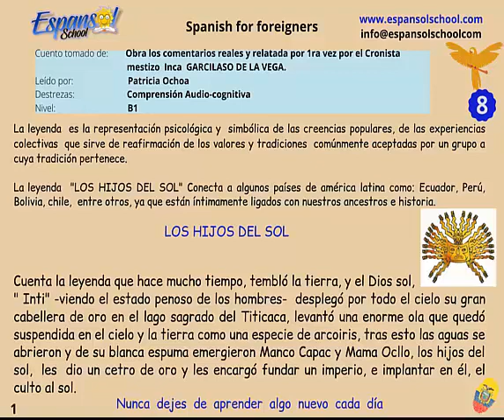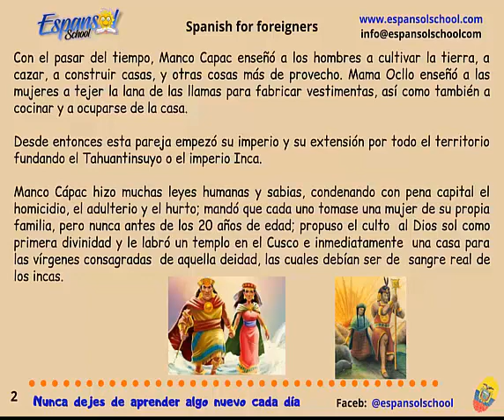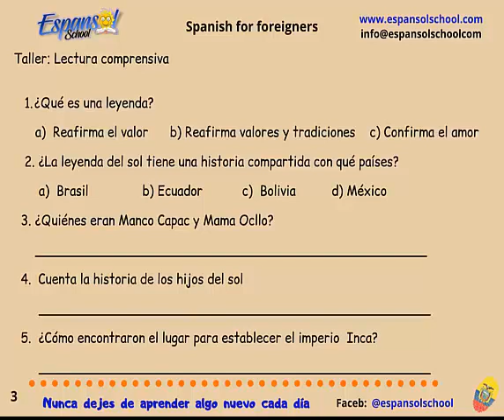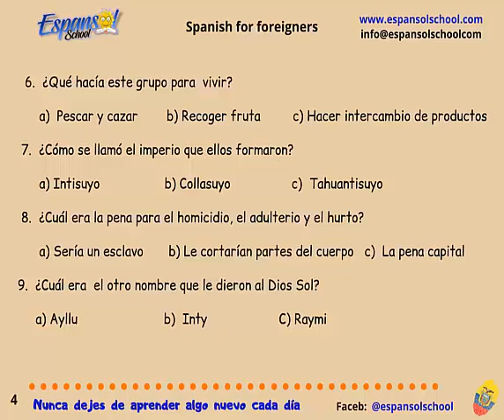Listen and learn with Audio-stories in Spanish.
Hi everyone!

Do you want to learn more Spanish and improve your level?
Welcome to our online Spanish school, my name is Patricia Ochoa and I´m the Director of the Espansol Spanish School from Quito - Ecuador.

We present you the podcast of our series to learn vocabulary with different meanings.